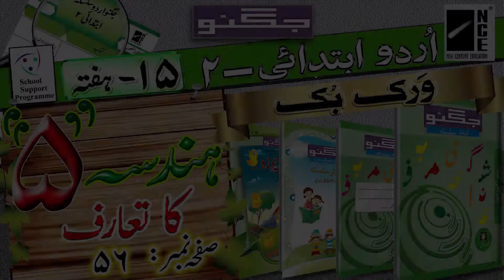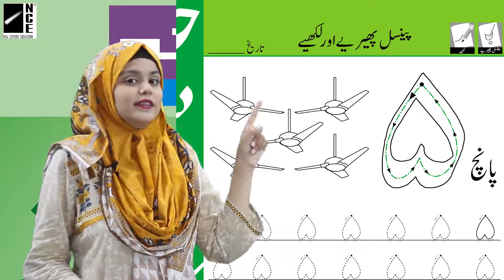Nursery Urdu Page-56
Nursery Urdu